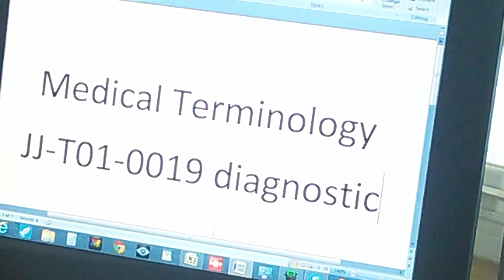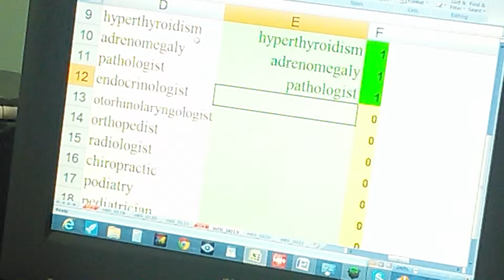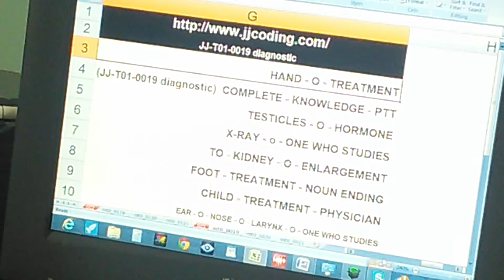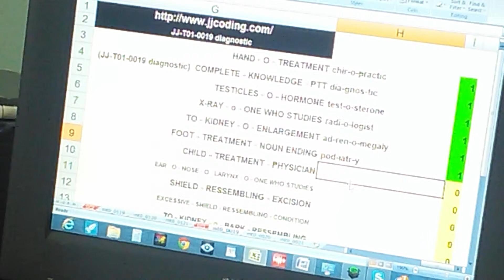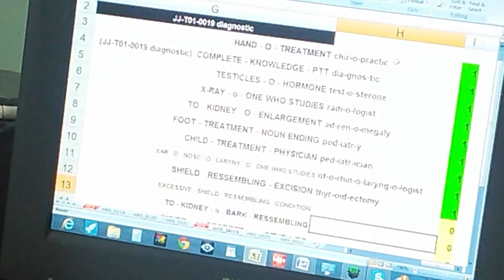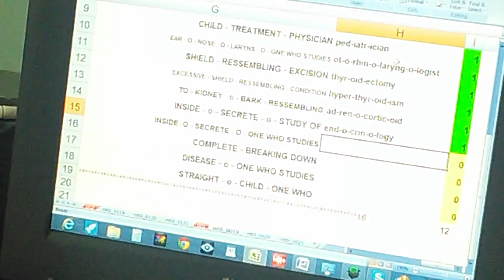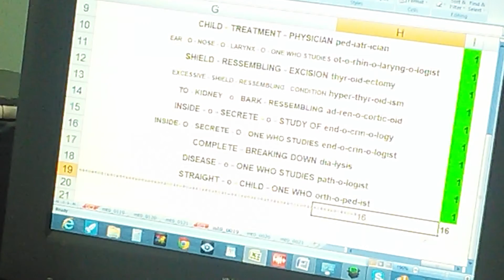Medical Terminology JJ-T01-0019 diagnostic